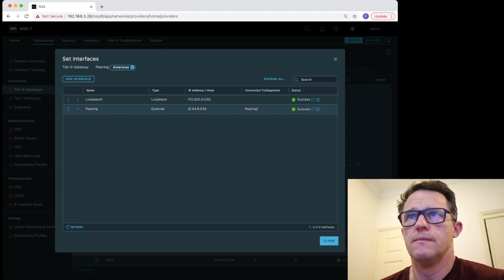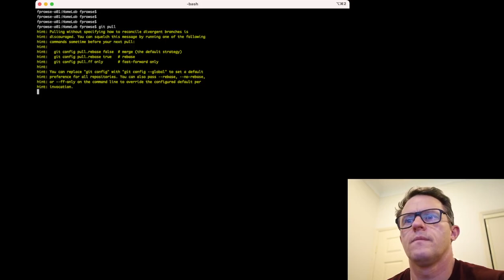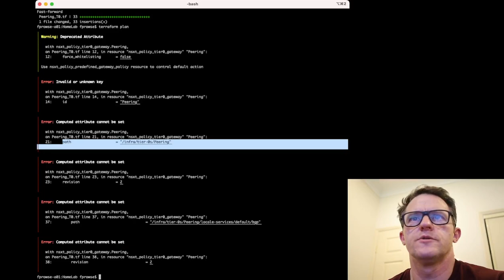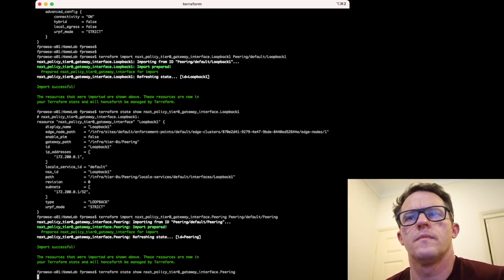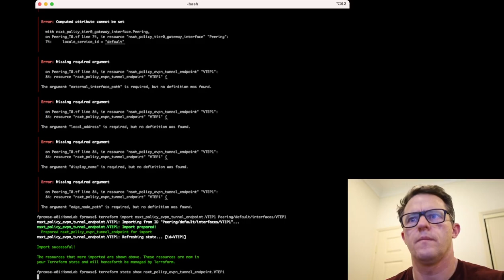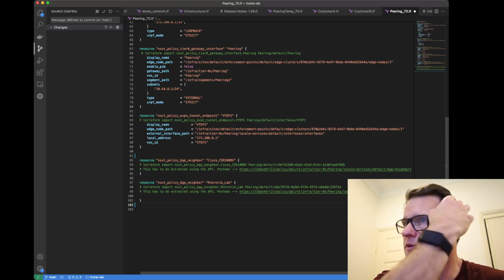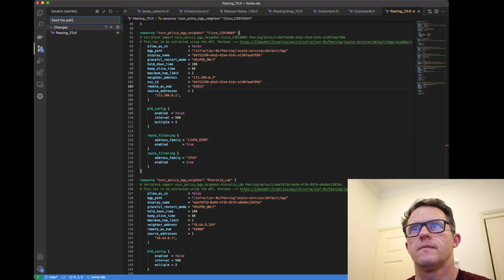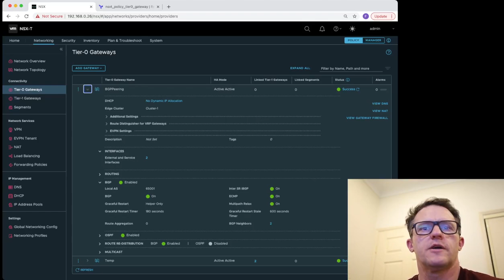Importing existing NSX-T Objects into Terraform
OK, so you have created some objects in the NSX-T GUI and want to manage these moving forward using Terraform :)

Terraform supports importing of existing objects into its state file but there is some post work that needs to be done to get this successfully imported into your plan files.